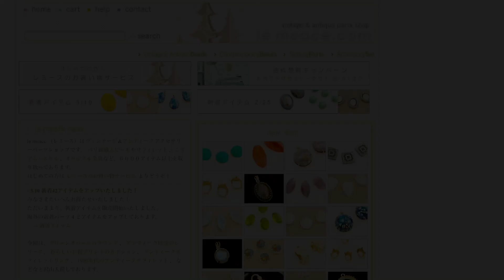〜アクセサリー製作の基本と応用編〜ヴィンテージパーツと台座の組み合わせ方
アクセサリー作りの基本をご紹介します！台座とパーツとの合わせ方や、爪の倒し方、そして実際にアクセサリーを作ってみます。ぜひチャレンジしてみて下さいませ。＊Oval/14×10mmパーツ

SNSでも海外ヴィンテージパーツをご紹介してます。